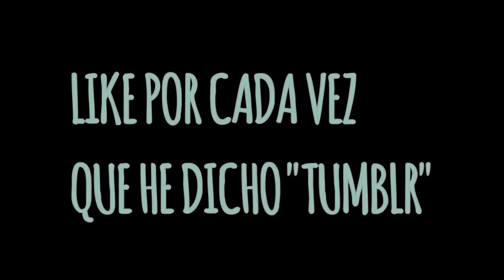10 CONSEJOS para ser una CHICA TUMBLR!!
Holaaaa ¿Que tal? ❤️
Hoy os traigo un video en el que os doy algunos tips para llegar a ser un/a chica/chico tumblr!☺️ Espero que os guste!! Y dar un like por todas las veces que repito la palabra “tumblr” Hahahaha😂
Muchisimos besos y nos vemos pronto.

Instagram | musical.ly | Twitter: @marruyt